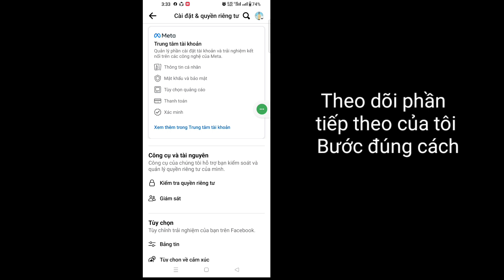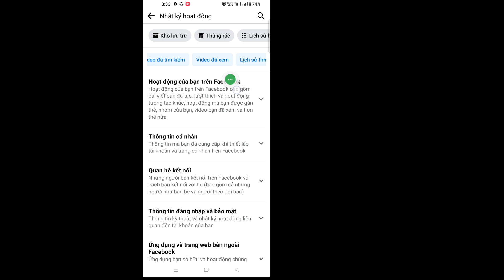Cách xem các cuộn phim Lịch sử xem trên Facebook (2024) | Xem lịch sử xem Facebook Reels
Ở đây trong hướng dẫn này, tôi sẽ chỉ cho bạn Cách xem lịch sử xem các cuộn phim trên Facebook. Đây là một phương pháp rất đơn giản và Xem Lịch sử xem các cuộn phim trên Facebook bên dưới mà không cần bỏ qua.

 Cách xem các cuộn phim Lịch sử xem trên Facebook